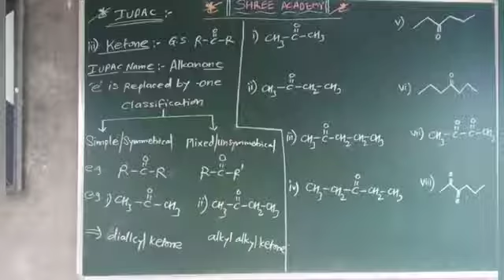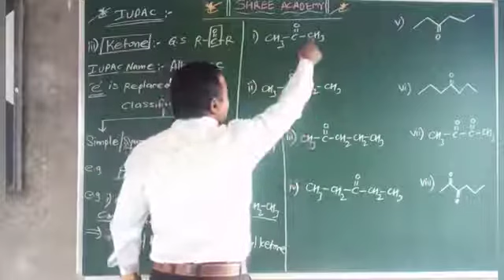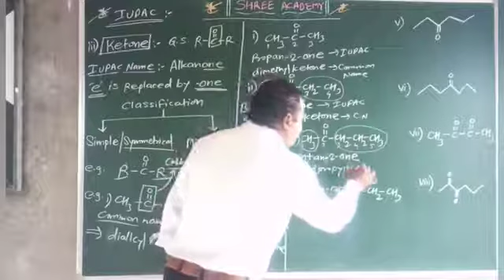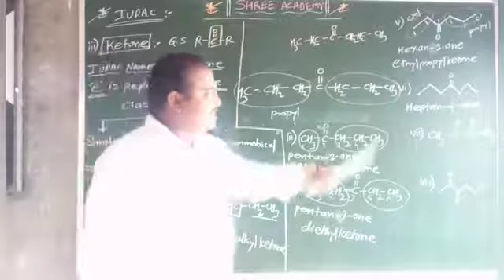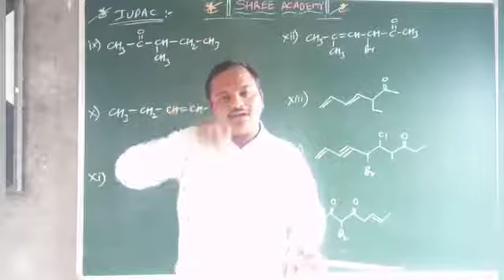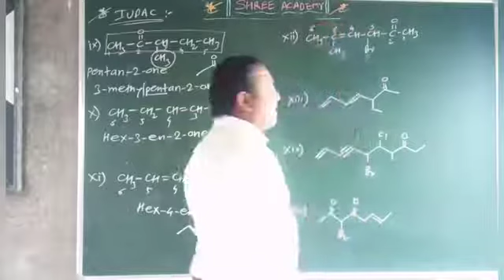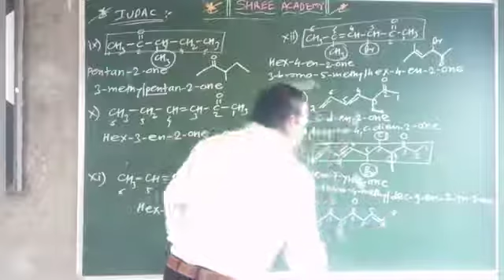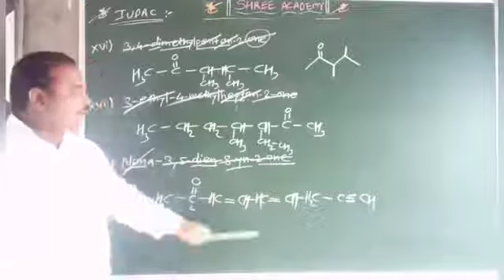keto IUPAC 16